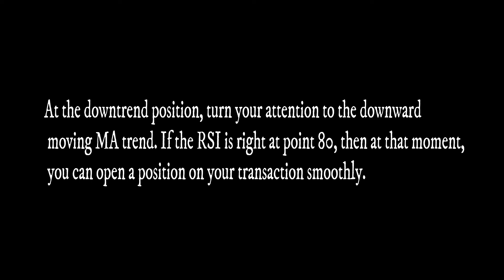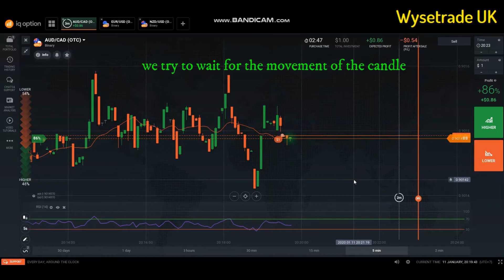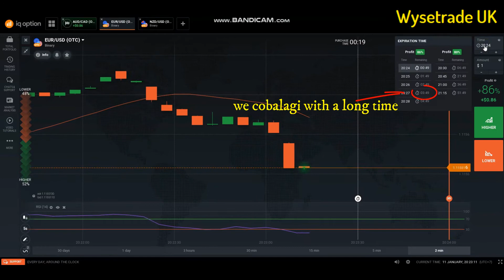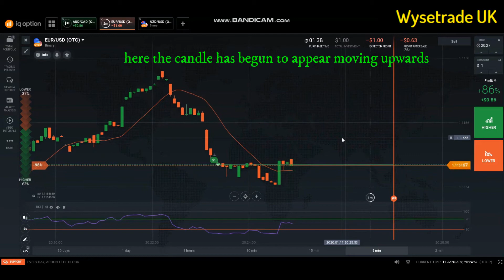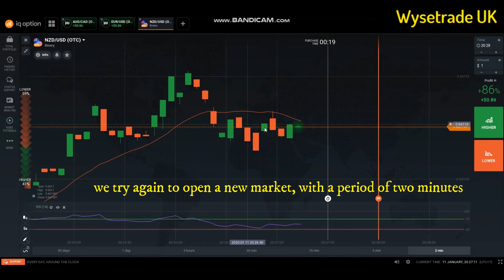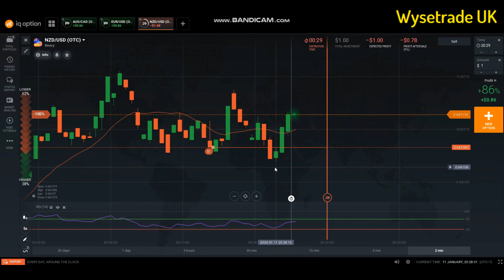The best indicator of 2020 win ratio 99% iq option trading in the long run